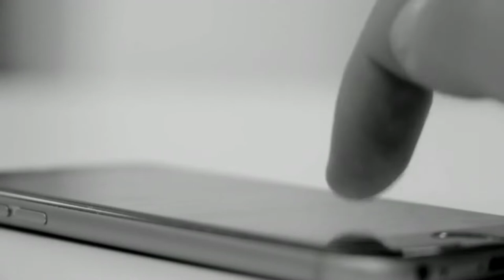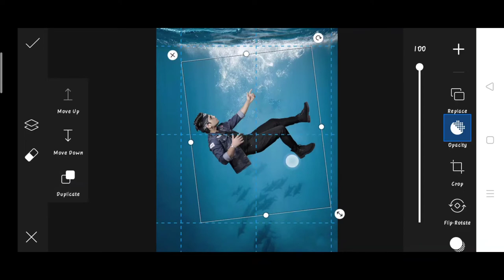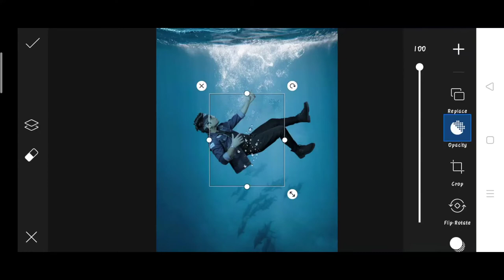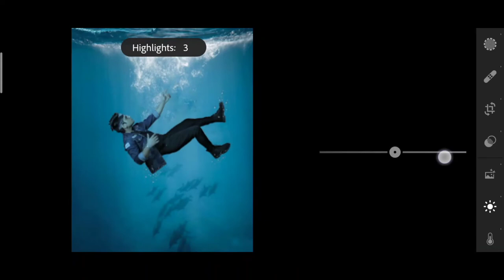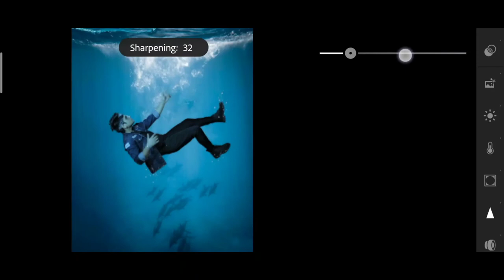Jigarvandarvala new under water photo editing | jigarvandarvala picsart Editing • jigarvandarvala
1. Photo editing
2. Picsart photo editing
3. Snapseed photo editing
4. Lightroom photo editing
5. Autodesk SketchBook photo editing
6. Photoshop photo editing
7. Photoshop tutorial
8. PicsArt tutorial
9. Photoshoot vlogs
10. Viral photo editing
11. Instagram viral photo editing
12. Glowing message photo editing
13. Glowing heart photo editing
14. Glowing photo editing in PicsArt
15. PicsArt photo editing 2021
16. Cb photo editing
17. Cb photo editing in PicsArt
18. Vijay Mahar new photo
19. Himmat Singh new photo editing
20. Taukeer editz new photo editing
21. NSB PICTURES New photo editing
22. Dm design new photo editing
23. Pranav PG new photo editing
24. Artist aj new photo editing
25. Bollywood actress photo editing